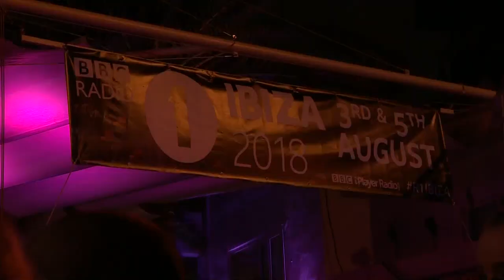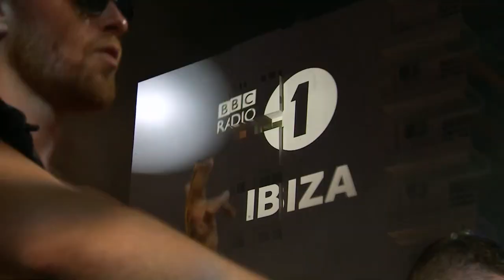Cassius - Radio 1 in Ibiza 2018 - Café Mambo | FLASHING IMAGES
Cassius live at Radio 1 in Ibiza at Café Mambo.